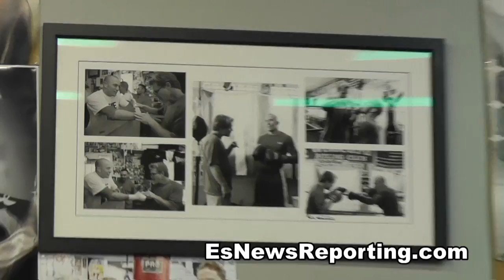Mystery Fighter Landing on Pacquiao is Karim Mayfield